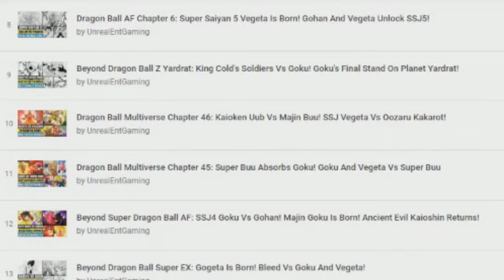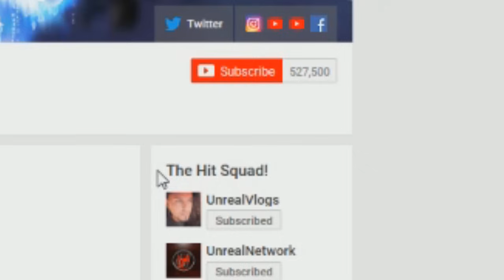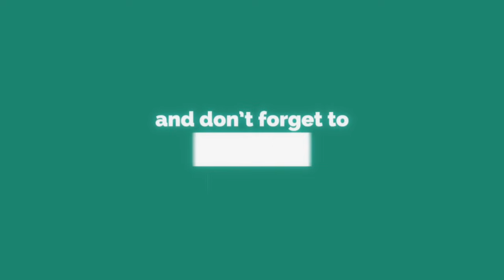Dragon Ball Multiverse Chapters 49: Super Perfect Cell Vs Hirudegarn! King Cold Challenges Bra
Dragon Ball Multiverse brings us along a NEW adventure as every universe gathers for a Multiverse Tournament involving every race, fighter and fusion from the past, present and future! Our heroes are faced with dangers of losing as they come across Broly, Cell, Buu, Frieza and others! Join me as we review this Dragon Ball fan manga and take a brief look inside as we witness every universe collide!

🔹 Dragon Ball Multiverse Chapters 47-48: SSJ Goku Vs Cooler Alternate Battle! Frieza Challenges Cooler

🔹 Beyond Dragon Ball Super: Goku's NEW Power! Goku Black Vs Super Saiyan Red Super Saiyan 4 Goku

🔹 Beyond Dragon Ball Super: Goku's NEW Form! Super Saiyan Super Saiyan 4 Goku Is Born

🔹 Beyond Dragon Ball Super: Super Saiyan 4 Goku Meets Goku Black! SSJ4 Goku Vs Goku Black

🔹 Beyond Dragon Ball Super EX: Gogeta Vs Bleed! The Universe 6 Genkidama!

🔹 Beyond Dragon Ball Super EX: Gogeta Is Born! Bleed Vs Goku And Vegeta!

🔹 Dragon Ball Super Kakumei: Ultra Instinct Goku Vs Beerus Rematch! A Level Above Ultra Instinct!

🔹 Beyond Dragon Ball Super: Gogeta Is Born! Jiren Vs Gogeta Finale

✔️ Dragon Ball What If Series